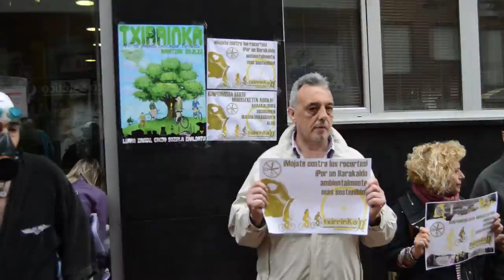Txirrinka denunciara pedaleando las macro infraestructuras insostenibles de Euskal Herria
Una marcha ciclista recorrerá los cuatro territorios de Hego Euskal Herria para denunciar las macro-infraestructuras y las consecuencias que estas tienen en el medioambiente, el gasto social...